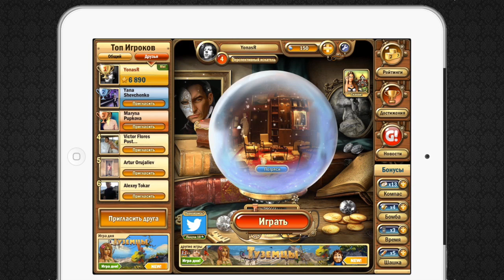Загадочный Дом Блиц HD (Обзор)